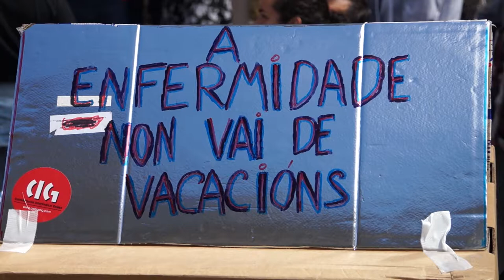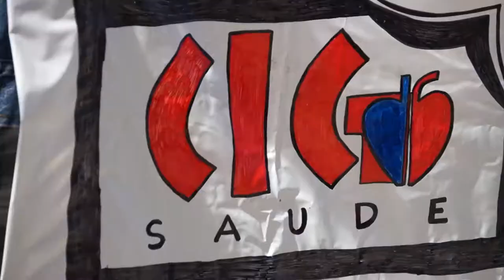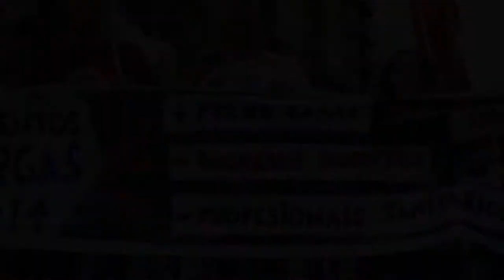Manifestación contra o peche de camas e a privatización da sanidade (Vigo, 21/6/14)